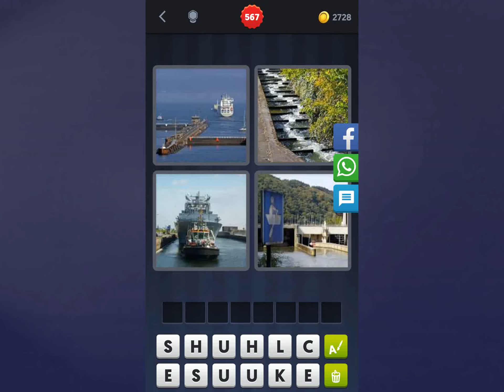4 Bilder 1 Wort Lösung [Schiff, Fischbrücke, Schiff, Schleuse]